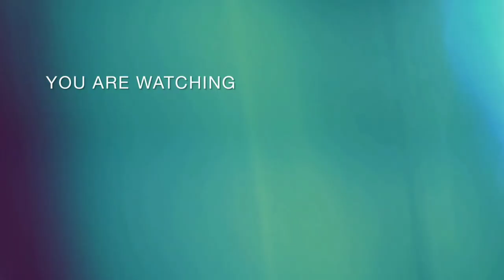Horoscope Art|oil painting|zodiac sign